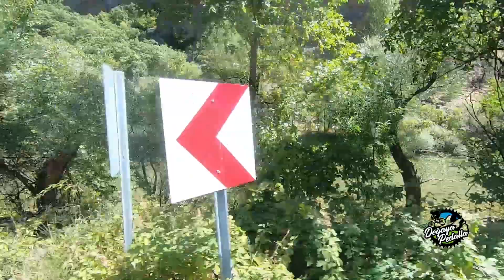Tunceli / Pülümür Çayı / Ağlayan Kayalar Bisiklet Turu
Herkese merhabalar,
Bisiklet ile her hafta yeni yerleri, yeni doğal güzellikleri tanıtmaya çalıştığımız programımızın bu bölümünde Tunceli Pülümür Çayının belirli bir kısmını pedallayarak Ağlayan Kayalar'a ulaşıyoruz.

Bisiklet ile doğayı keşfediyoruz
🚴 Serkan TÜRK :  Mosso / Raceline
🚴 Bülent ÖZCAN : Salcano / Assos 20

📷 Strava : Doğaya Pedalla